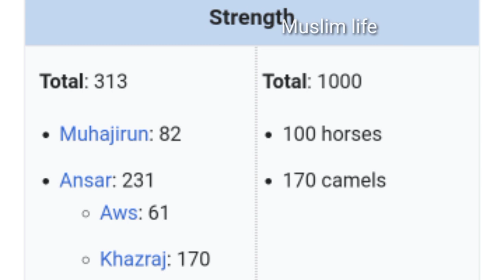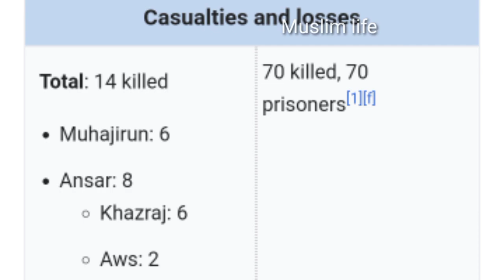JUNG E BADR 3D technology | The First Jihad Attitude Muslim Animation